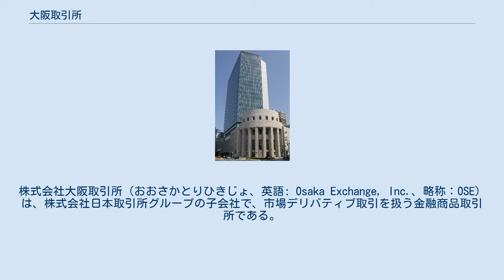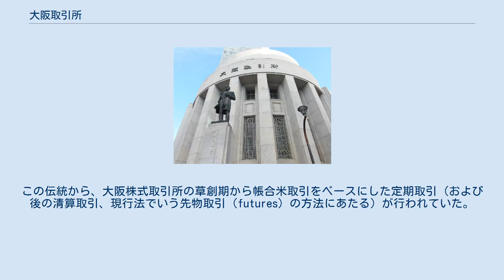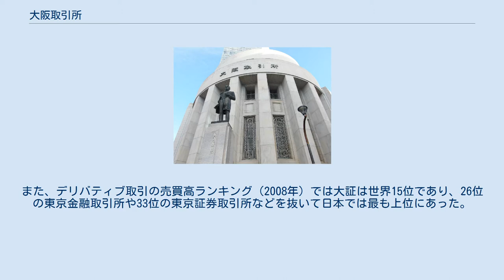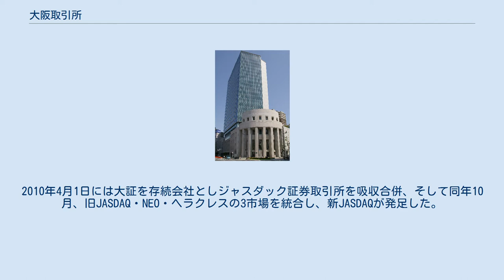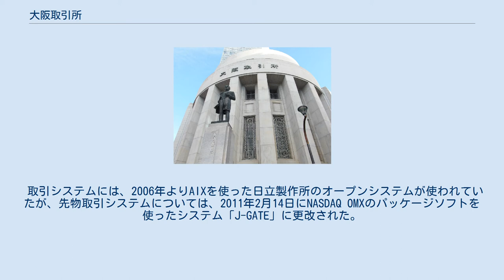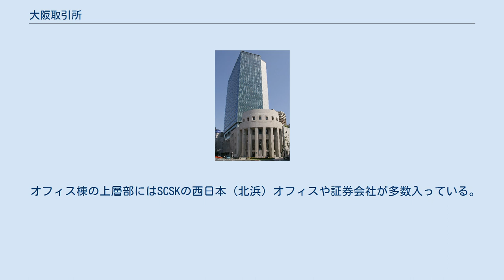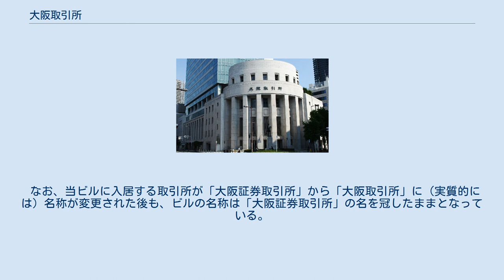大阪取引所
株式会社大阪取引所（おおさかとりひきじょ、英語: Osaka Exchange, Inc.、略称：OSE）は、株式会社日本取引所グループの子会社で、市場デリバティブ取引を扱う金融商品取引所である。
日本で初かつ唯一の、総合取引所。
 本ページでは大阪証券取引所等、本記事内#記載対象の法人と期間に記した法人・時代について主に記載するほか、大阪証券取引所ビルについても記載する。
 本ページでは、主に以下に記した法人・時代について記載する。
 大阪堂島米会所 大阪取引所前の五代友厚銅像 諸藩の蔵屋敷があった江戸時代の大坂の米穀取引所を起源に、五代友厚らが発起人となって設立された大阪株式取引所が前身である。
なお、1730年（享保15年）に設立された堂島米会所で行われた帳簿上の差金の授受によって決済を行う「帳合米取引」が、世界で最初の公設の商品先物取引であると言われる。
この伝統から、大阪株式取引所の草創期から帳合米取引をベースにした定期取引（および後の清算取引、現行法でいう先物取引（futures）の方法にあたる）が行われていた。
 戦後は東京証券取引所（東証）とともに日本の株式市場の一翼をなしていた。
ただし、大阪証券取引所（大証）の株式市場においては、株式の電子化が進んだ結果、東京証券取引所との重複上場銘柄の多くは東証での取引が中心となり、大証では出来高が少なかったり、一日の取引が成立しないこともあった。
一方、任天堂や京セラなど、京都に本社を置く企業の中には大証での出来高が東証での出来高を上回るものも存在した。
 2011年以降の東証との経営統合により、日本取引所グループ（東証・大証の経営統合後に設立された持株会社）での市場デリバティブ専門取引所に位置付けられることとなった。
それに伴い、旧大証の現物市場は東証に移管された一方、東証が持っていたデリバティブ市場の移管を受けた。
最終的に2014年3月24日に現社名に改名している。
 大阪株式取引所設立出資者の上位は下記の6名である。
 大阪は旧大証時代から指数先物・オプション市場において重要な地位にあった。
具体的には、日経225先物等、株価指数先物の日本における取引シェアは約60%を占め、同オプション取引においてはほぼ100%を占めていた。
また、デリバティブ取引の売買高ランキング（2008年）では大証は世界15位であり、26位の東京金融取引所や33位の東京証券取引所などを抜いて日本では最も上位にあった。
 上場投資信託（ETF）の上場にも意欲的で、日本で初めて株式以外の商品を対象にした金ETFを、2007年8月10日に上場し、同年10月23日には、上海証券取引所に上場している主要50銘柄の株価で算出する上証50指数に連動する海外株価指数連動型ETFを上場した。
海外の株価指数に連動するETFの日本国内上場はこの例が最初であった。
 2000年に新興企業向け株式市場であるナスダック・ジャパン市場を創設したのを皮切りに、各取引所が新興市場を創設。
店頭市場（JASDAQ）とナスダック・ジャパン市場が2003年3月末の統合に向けた協議に入る。
 システム障害や災害等の対応策として、2008年3月31日に兵庫県中部にデリバティブ取引の売買システムのバックアップ施設を設置した。
また、現物株の売買システムについては、ジャスダック証券取引所と提携し、どちらかのシステムが稼働不能になった場合、相手方のシステムで取引を執行させる体制を引いた。
 一方、ジャスダック証券取引所の大株主である日本証券業協会は、証券取引所の再編の一環として、経営体力の低下したジャスダック証券取引所を、売買システムのバックアップ体制で提携関係にある大証と経営統合させることを検討した。
 その後、大証はジャスダック証券取引所に対して2008年11月19日から12月17日までの間に株式公開買い付けを行い、発行済み株式の76.1%を取得、連結子会社とした。
2010年4月1日には大証を存続会社としジャスダック証券取引所を吸収合併、そして同年10月、旧JASDAQ・NEO・ヘラクレスの3市場を統合し、新JASDAQが発足した。
 2006年7月18日に、日経225先物取引を10分1に小口化した日経225miniの取引を開始した。
 2007年9月18日に、株...